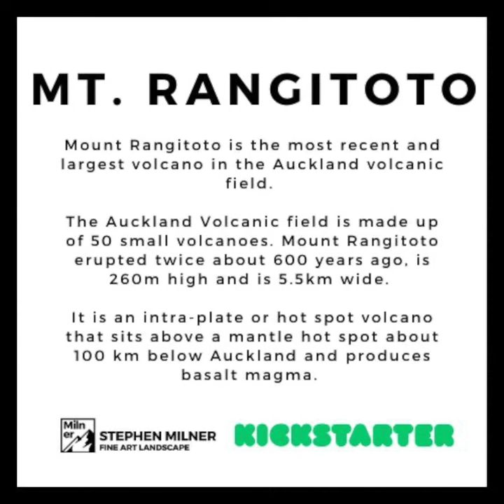This is New Zealand - Volcanic Aotearoa Film Photography Book Part 3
- To get notified when the campaign is live, follow this

Mount Rangitoto is a one of many wonderful sights in Auckland's harbour. Mount Rangitoto is the youngest and largest volcano in the Auckland Volcanic Field. There are 10 more days until my crowdfunding Kickstarter campaign goes live. The campaign will raise the funds to make my film photography book called Volcanic Aotearoa.